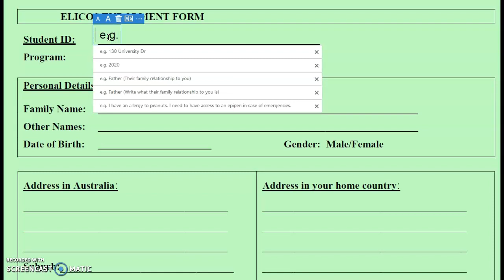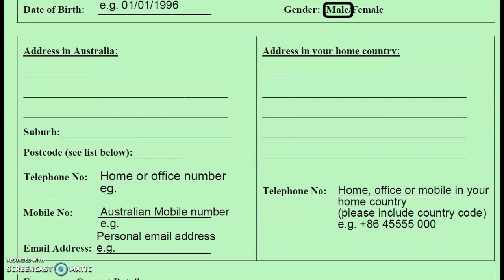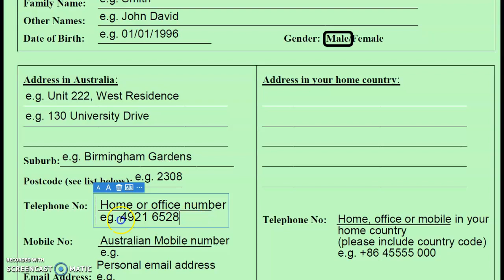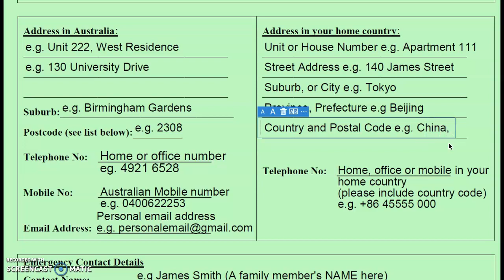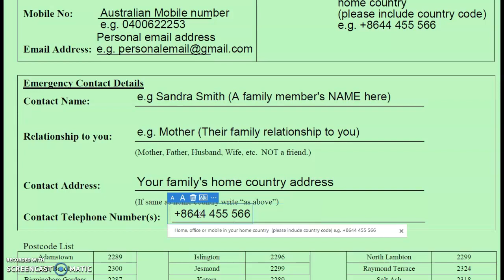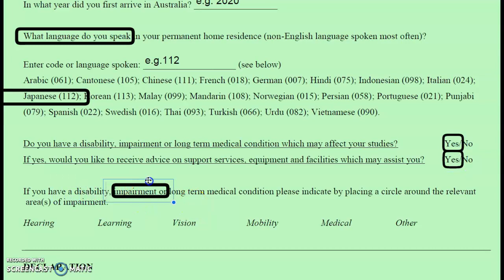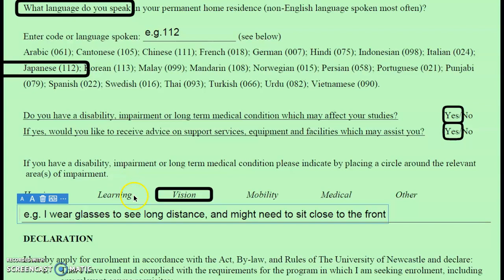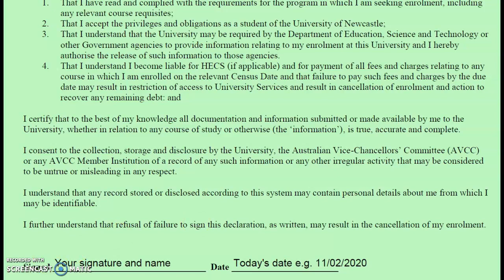ELICOS Enrolment Form 2020